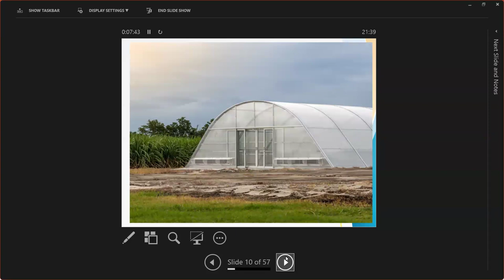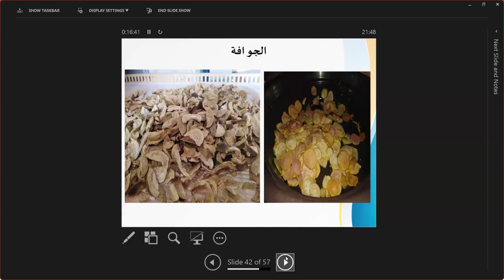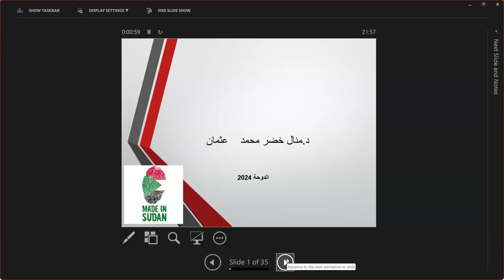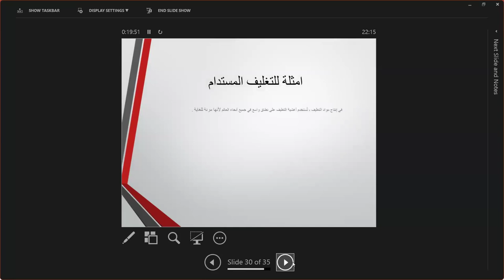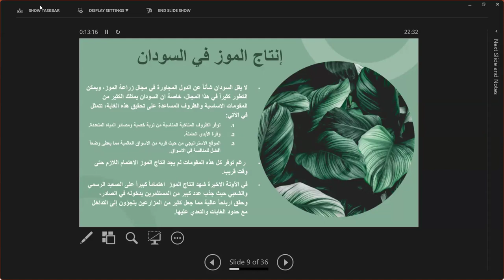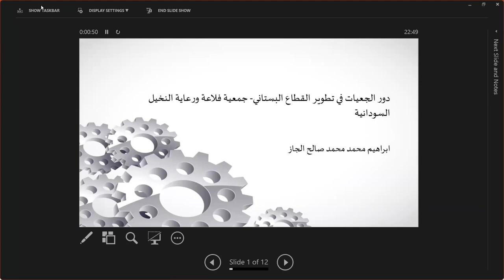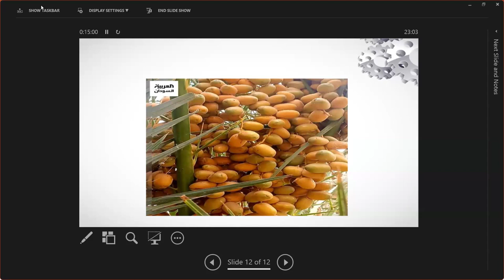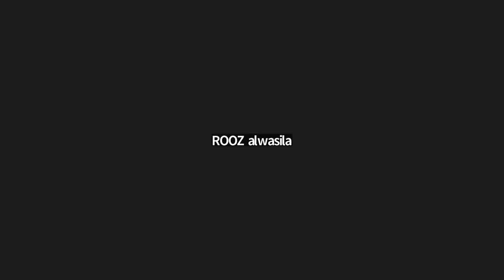تطوير واستدامة الانتاج البستاني في السودان (نماذج وتجارب)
جناح السودان في اكسبو 2023 الدوحة بالتعاون مع رابطتي المهندسين الزراعيين ومحترفي تكنولوجيا المعلومات والاتصالات السودانيين بدولة قطر دعوتكم لحضور ورشة بعنوان (The Sudan Pavilion at Expo 2023 Doha, In cooperation with The Sudanese Agricultural Engineers and ICT Professionals in Qatar

قُدّم هذا السمنار عبر سلسلة محاضرات جناح السودان في أكسبو الدوحة 2023